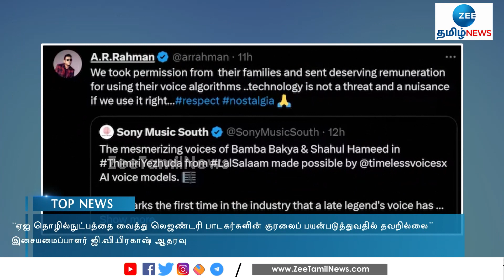ஏஐ மூலம் லெஜண்டரி பாடகர்களின் குரலைப் பயன்படுத்துவதில் தவறில்லை: ஜி.வி.பிரகாஷ் | GV Prakash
ஏஐ தொழில்நுட்பத்தைப் பயன்படுத்துவதில் தவறில்லை என இசையமைப்பாளர் ஜி.வி.பிரகாஷ் ஆதரவு தெரிவித்துள்ளார்.